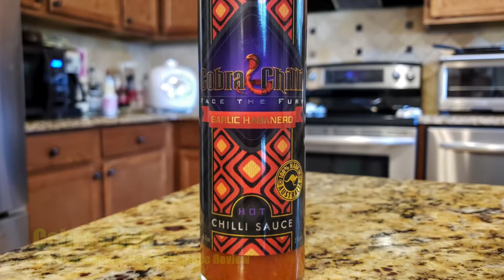Cobra Chilli "Garlic Habanero" Hot Chilli Sauce Review